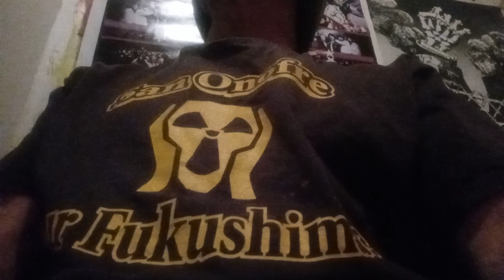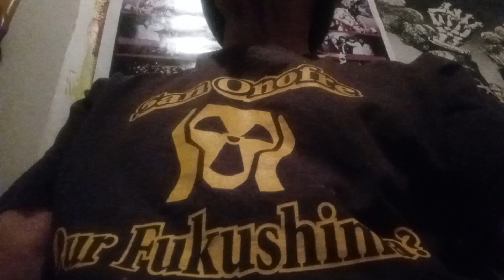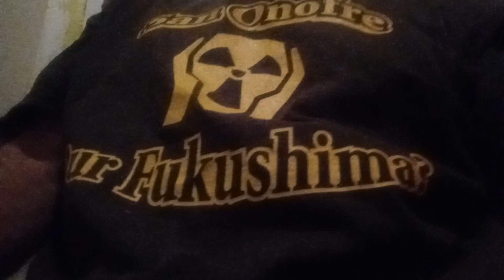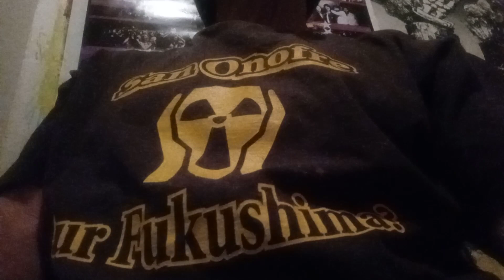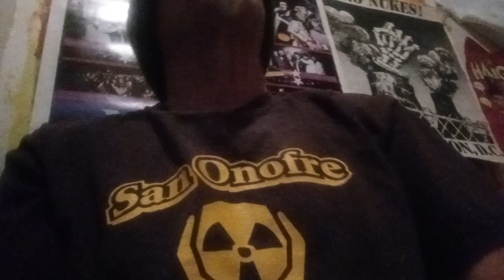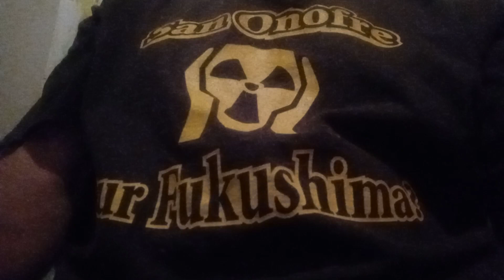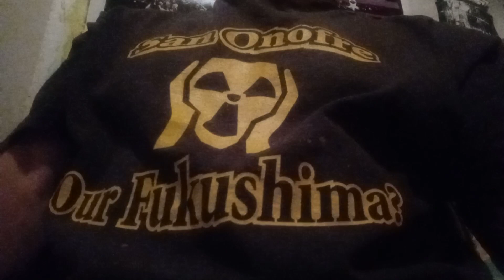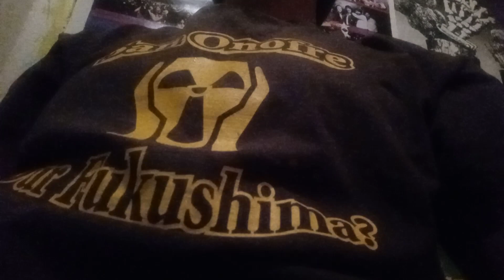FUKUSHIMA 💔 News;; Our SISTER MEGAN RICE is Dead, She the Greatest Anti Nuclear Weapon's Activist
Kevin D Blanch HISTORIC PhD 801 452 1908 "“Has any empire or aspiring superpower not declined, not fallen apart from exceptionalism into decadence?” Sister Rice, dressed in a beige inmate jumpsuit, said in a Knoxville, Tenn., courtroom in February 2014. “So we had to come to this facility to call it to transformation.”